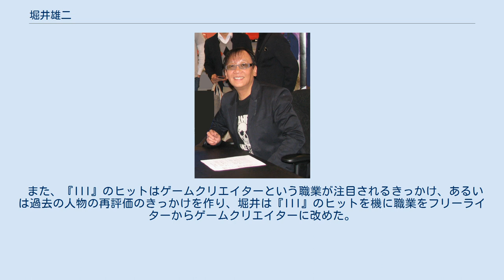堀井雄二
堀井 雄二（ほりい ゆうじ、1954年1月6日 - ）は、兵庫県洲本市出身のゲームデザイナー、作家、アーマープロジェクト代表取締役。
早稲田大学第一文学部卒業。
『ドラゴンクエストシリーズ』の生みの親、シナリオライターである。
愛称は「ゆうてい（ゆう帝）」。
 実家は淡路島の洲本市街地で堀井ガラス店というガラス屋を営んでいた。
幼少時は弁護士志望だったが、中学時代に漫画家志望に転換。
 兵庫県立洲本高等学校時代は漫研に所属していたが、水泳部、ブラスバンド部（サックス担当）、さらに生物部、茶道部を掛け持ちしていた。
この頃は、本気で漫画家になるつもりだったという。
夜更かしが多くなり、遅刻の常習犯になった。
自宅から学校まで自転車で5分くらいの距離だったにもかかわらず、高校2年の成績表を見ると出席日数210日のうち、197日遅刻しているほどだった。
 高校3年の夏休みに永井豪の仕事場にアシスタント入りを志願しようと原稿を持って行くが断られ、「とりあえず大学にでも行くか」と受験勉強を始めた。
早稲田を受けた理由は、漫画家志望で文学部が妥当だが歴史が不得手で、得意科目であった数学が受験科目にあるためと後に語っている 1972年に早稲田大学第一文学部に入学。
早稲田大学漫画研究会に入部し、同世代に国友やすゆきやえびなみつる、大川清介がいる。
その後、同年11月に起こった事件（川口大三郎事件）により、大学がロックアウトにより1年間休校になった。
堀井は「身分は学生なのに、授業に出なくてもいい。この環境は、高校を出たばかりの少年を呆けさせるのに十分だった」と語っている。
 1974年頃にある出版社から「早稲田の漫研の事を書いてほしい」というオファーを受け、1975年に漫研の仲間（えびなみつるや柳澤健二）らとともに2冊の書籍を執筆したのをきっかけにフリーライターとして活動を始める。
さくまあきら（当時立教大学の漫研に所属していた）とはこの頃からの知り合いである。
また冒険グループ名義で書いた『いたずら魔』はテレビ業界に注目され、一時期放送作家的なこともしていたという。
 1976年にバイク事故で内臓破裂の重傷を負い、3ヶ月の入院後、帰郷し療養生活を送る。
また、この間に半年休学した。
1978年に早稲田大学を卒業。
生活が十分成り立っていたという理由でフリーライターとして活動を再開する。
この頃、さくまの紹介で鳥山明などを担当する『週刊少年ジャンプ』の編集者である鳥嶋和彦と知り合いゲーム仲間になり、毎晩遊びまわっていたという。
 1980年から『月刊アウト』（みのり書房）で読者投稿コーナーの一つを担当。
月刊アウトの投稿者管理のためにパソコンの導入を図ったが、パソコンゲームにはまり、のちに自作をはじめる。
 1982年から『月刊アウト』で担当の読者投稿コーナーを「ゆう坊のでたとこまかせ」にリニューアルし、人気を博す。
同年、鳥嶋からエニックスの第1回ゲーム・ホビープログラムコンテストの取材を依頼されたのを機に、自らもPC-6001で自作した『ラブマッチテニス』を応募し、入選プログラム賞を取る。
コンテストの授賞式で森田和郎や中村光一と知り合う。
 1983年にパソコンのアドベンチャーゲーム『ポートピア連続殺人事件』を手がけ、ゲーム界に名を知られるようになる。
この年、エニックスは堀井雄二や中村光一らを、アメリカで開催されたApple関連の見本市「アップルフェスト」に派遣している。
ここで本場のRPGと出会ったことが「ドラゴンクエスト」を開発する契機となった。
 続く1984年には『北海道連鎖殺人 オホーツクに消ゆ』、1985年には『軽井沢誘拐案内』を発表。
 1985年から『週刊少年ジャンプ』で「ファミコン神拳」というコーナーを、ゆう帝というペンネームで、1986年からは『ログイン』でゲームに関するエッセイの連載を持つ。
また、1985年にさくまが中心となって創刊された新人漫画家発掘誌『マンガハウス』に編集者として関わったほか、読売新聞でゲームに関するコラムを短期連載し、『ラブマッチテニス』の賞金で買ったAppleII互換機でハマった『ウィザードリィ』を紹介している。
 1986年に「ファミコン初の正統派RPG」である『ドラゴンクエスト』を発表。
同作品はシリーズ化され、1988年に発売された第3作『ドラゴンクエストIII そして伝説へ…』は社会現象と呼ばれるほど...